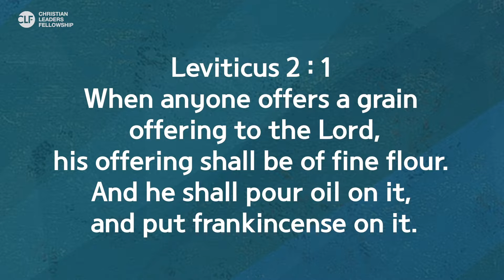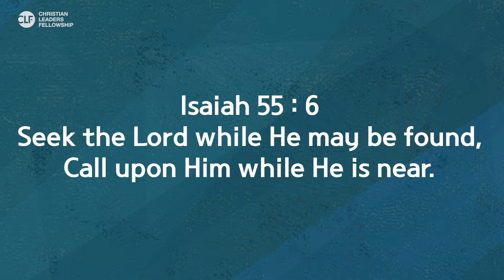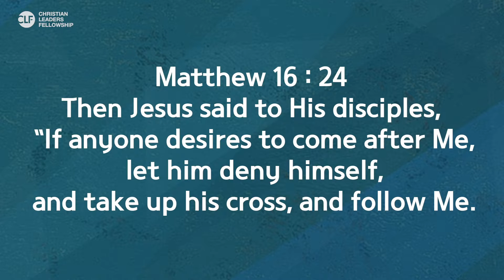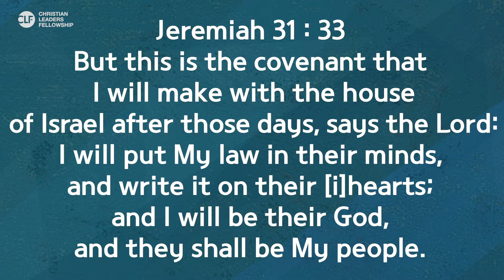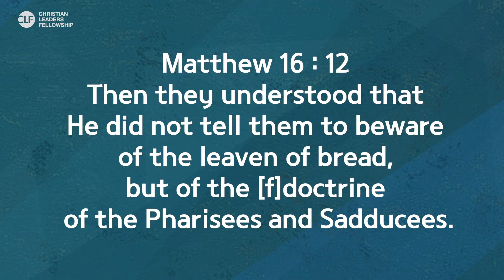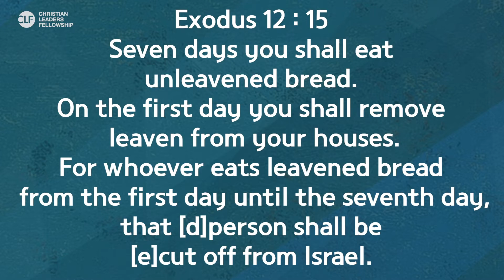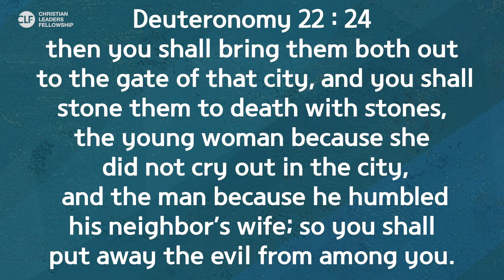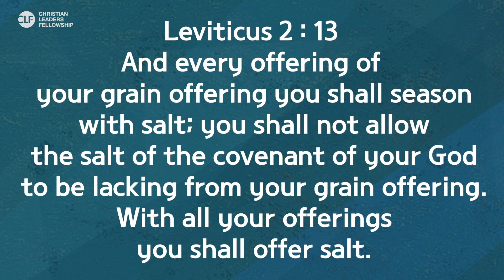[ENGLISH] #2 Offerings from the book of Leviticus - 2021 Master Class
Offerings from the book of Leviticus - 2021 Master Class

❖ Lecturer : Pastor Heejin Park
- General Director, IYF West Africa Affair
- Professor, Mahanaim Cyber College
- Senior Pastor, Good News Gwangju Grace Church